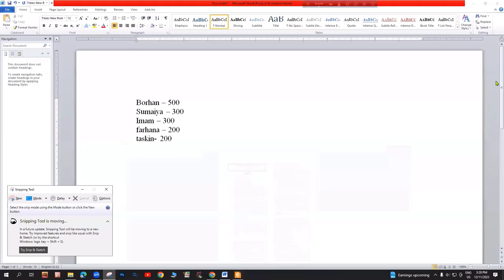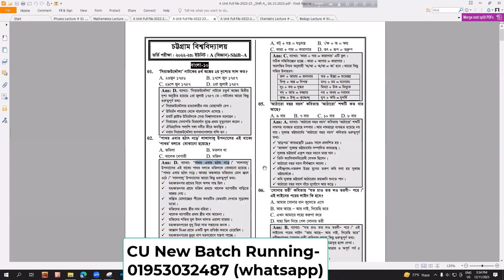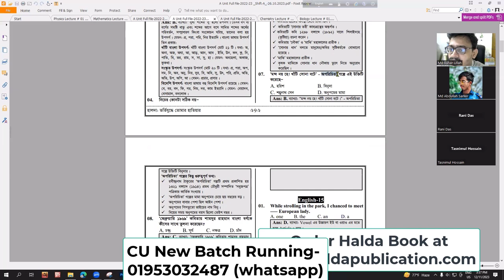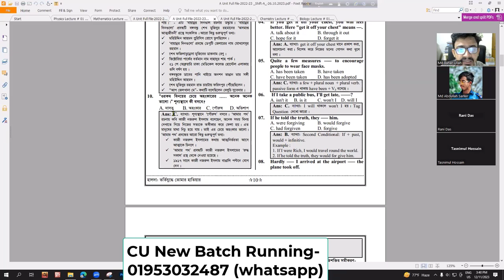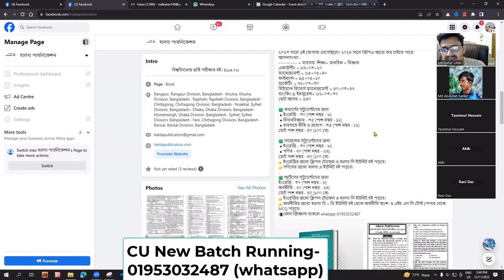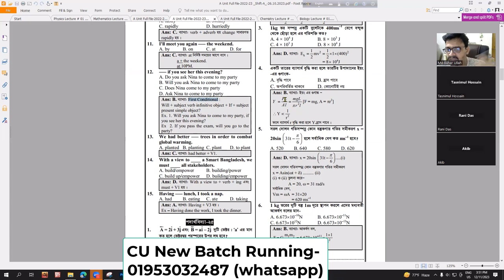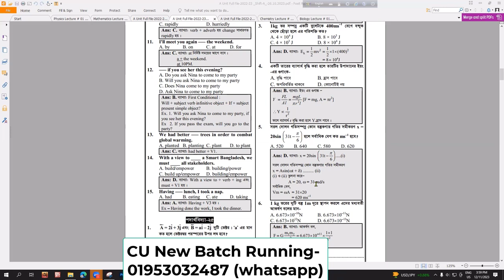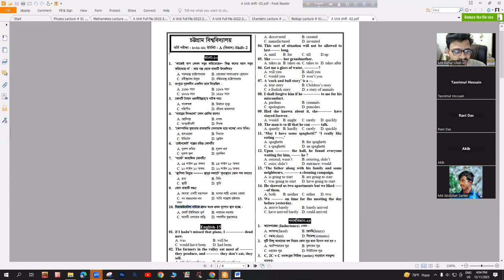A UNIT BATCH CLASS -01| PART 01 | 2024 || Chattogram University Admission Test 2024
CU A UNIT CLASS
RE VIEW of Questions 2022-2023